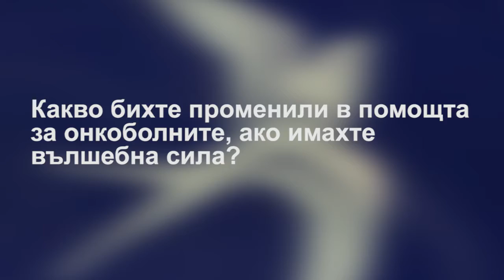Какво бихте променили в помощта за онкоболните?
д-р Николай Йорданов, КОЦ Враца
д-р Константина Паскова, КОЦ Бургас
д-р Румен Лазаров, болница Токуда